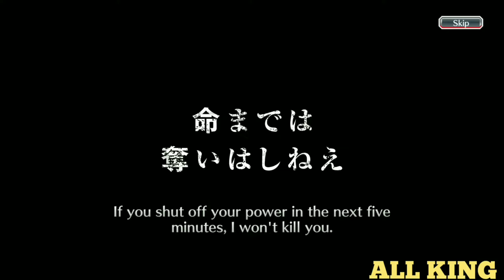I AM NOT GIVING UP!!! Nobody Beats - Bleach Brave Souls